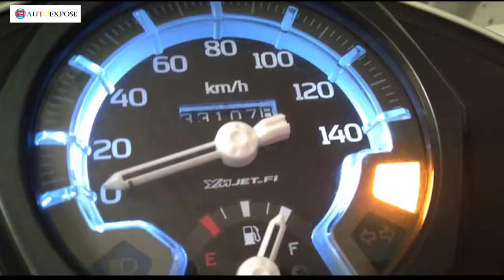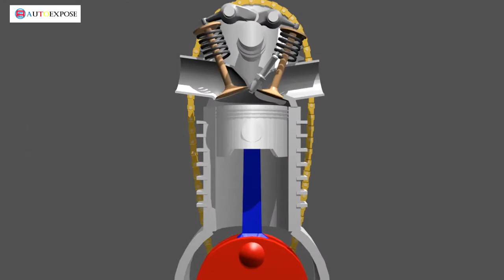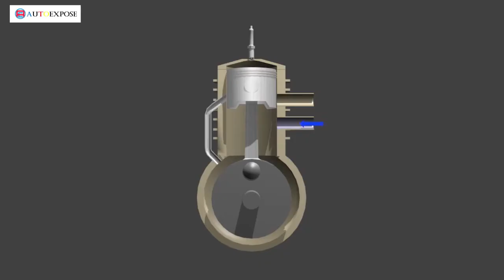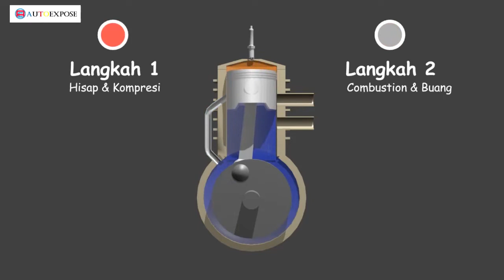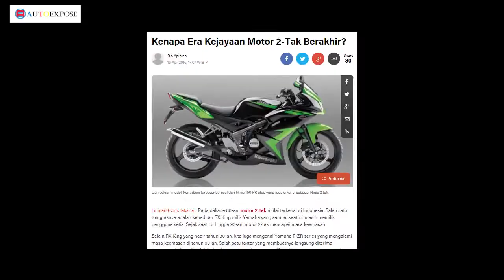Alasan Motor 2 Tak Selalu Ngeluarin Asap Putih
Motor 2 tak identik dengan knalpot yang berasap. Motor 2 tak yang ngebul itu ternyata merupakan hal yang normal, dengan catatan asapnya tidak berlebihan.

asap ini dihasilkan dari proses pembakaran didalam mesin yang melibatkan oli samping. jadi asap yang keluar ini jadi tanda kalau sirkulasi oli pada mesin 2 tak berlangsung dengan baik.

Motor ngebul, motor keluar asap putih, motor 2 tak ngebul parah